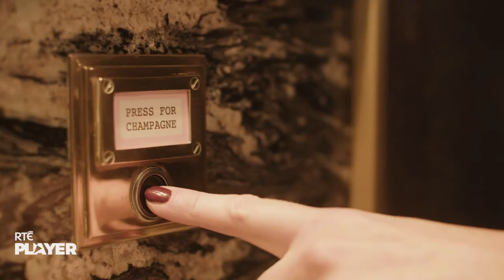Jen's Weekend | Official Trailer | An RTÉ Player Original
Jennifer Zamparelli is on a whistle-stop tour of London for the ultimate weekend and she's got company!